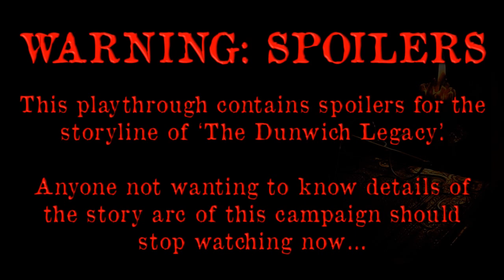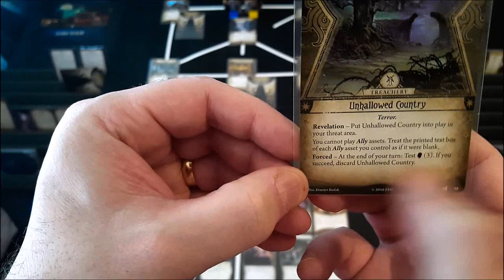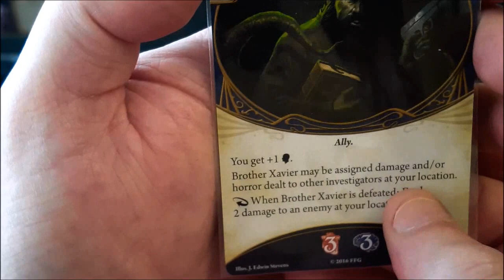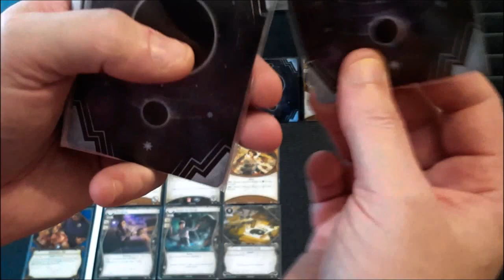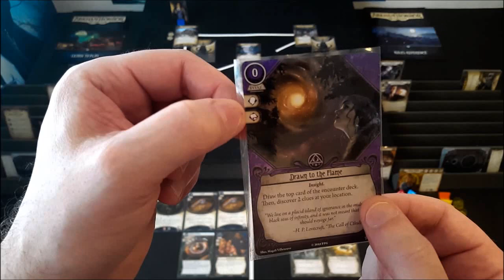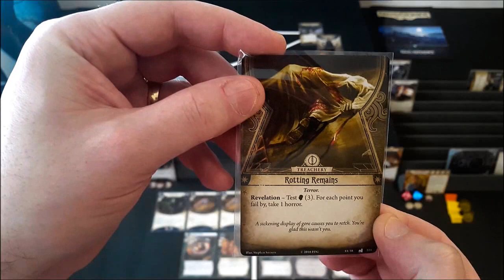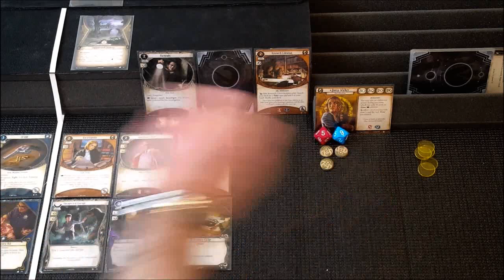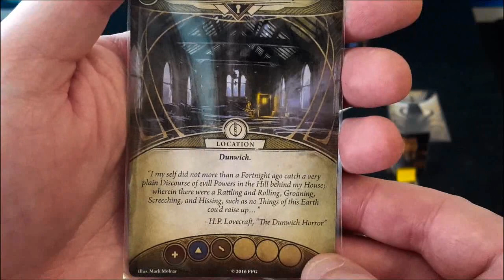Arkham Horror LCG Playthrough #2 | The Dunwich Legacy | Episode 27: Village Of The Damned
|| Intro ends - 1:32

…Old Whateley noticed the growing number of whippoorwills that would come out of Cold Spring Glen to chirp under his window at night. He seemed to regard the circumstance as one of great significance and told the loungers at Osborn’s that he thought his time had almost come.
     “They whistle jest in tune with my breathin’ naow,” he said, “an’ I guess they’re gittin’ ready to ketch my soul. They know it’s a-goin’ aout, an’ dun’t calc’late to miss it. Yew’ll know, boys, arter I’m gone, whether they git me er not. Ef they dew, they’ll keep up a-singin’ an’ laffin’ till break o’ day. Ef they dun’t they’ll kinder quiet daown like. I expeck them an’ the souls they hunts fer hev some pretty tough tussles sometimes.”

~ H.P. Lovecraft “The Dunwich Horror”

5mm Black Foamcore (for homemade card holders)
Coin Capsules for Tokens